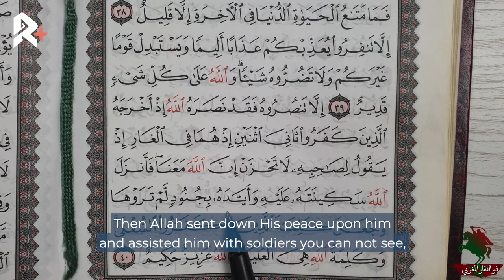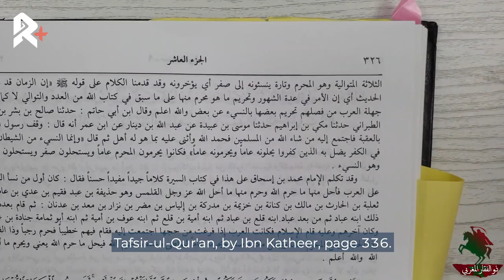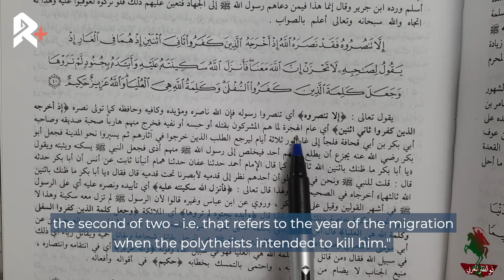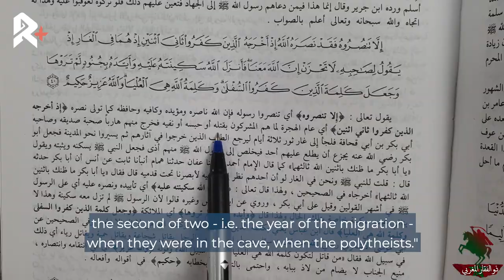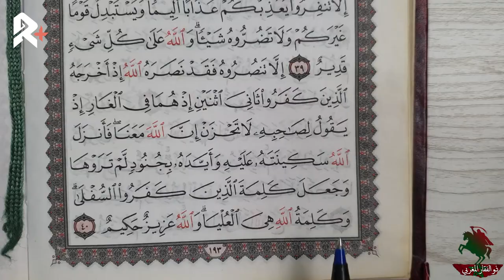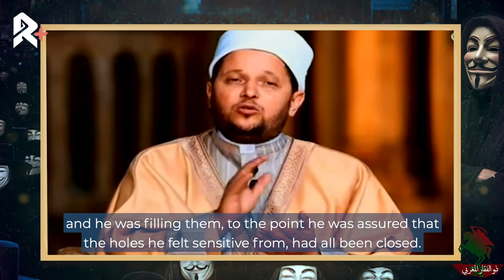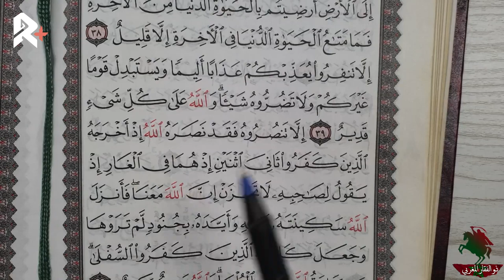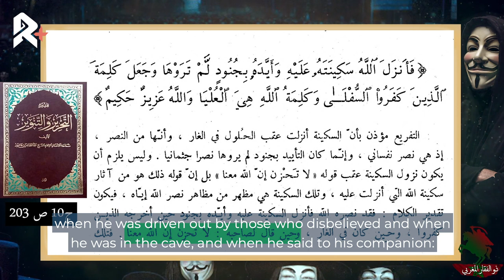Abu Bakr In The Cave (Ep02) - Dhul Fiqar al-Maghrebi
How many times have you heard of the great 'virtue' of Abu Bakr in the Quran regarding him accompanying the Prophet (peace be upon him and his family) in the cave? It's been repeated so often and ingrained so deeply in the minds of the Muslims, that the moment you mention Abu Bakr's name they jump at his defence siting this historical event. But little do they know, this Quranic reference is nothing but a clear cut declaration of Abu Bakr's disbelief and hypocrisy. We'll let Dhul Fiqar al-Maghrebi explain.